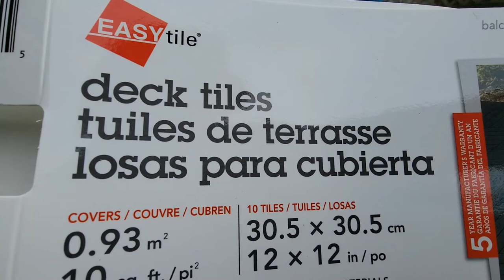Costco Deck Tiles 2022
DIY deck tiles .my patios dimension is 15 x 8 .

tools need : rubber mallet , Safety googles and optional ear muff